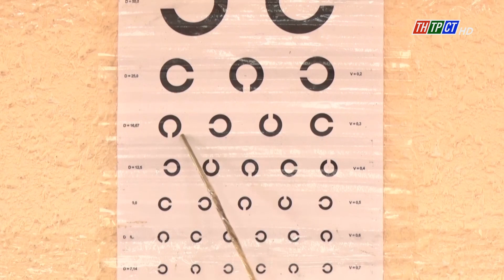Phong Điền: Khám sức khỏe NVQS năm 2022 cho 1.483 thanh niên | Cần Thơ TV